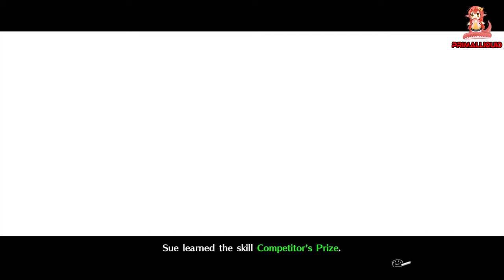Atelier Lydie & Suelle - Part 39 Final Treasure Vault, 5th Hagel Statue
Atelier Lydie & Suelle: The Alchemists and the Mysterious Paintings Full Gameplay Walkthrough (PS4 Pro, PS4, Steam) Showcasing all Boss Fights,optional Boss fights, Sidequests, Cutscenes, Endings, Secrets, Grinding Spots,how to get Ultimate Gear and trophy Guides along with all news and updates – No Commentary

You can get Atelier Lydie & Suelle: The Alchemists and the Mysterious Paintings on Amazon!

PC Specs
3x WD Black 3.5" 6TB Hard drives - Amazon